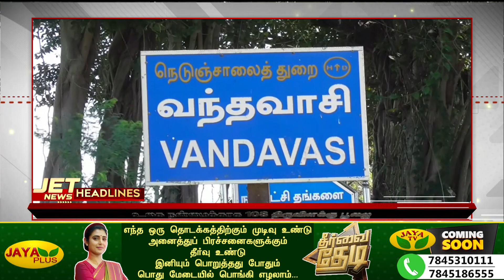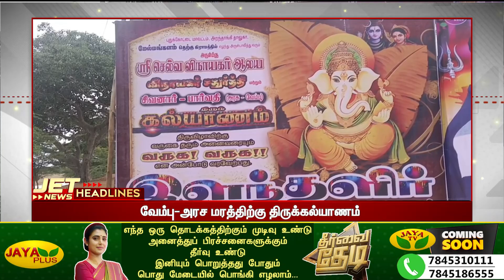தமிழகத்தில் அதிகரிக்கும் டெங்கு காய்ச்சல் | 19.09.2023 | Today Headlines | Jaya Plus